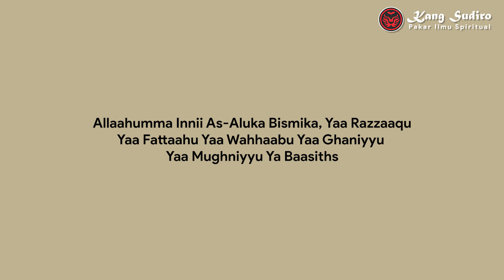Cara Mengamalkan Ayat Seribu Dinar Untuk Mendapatkan Rezeki yang Tak Terhingga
KONSULTASI & INFO PEMESANAN:
Call Center

PENTING!!